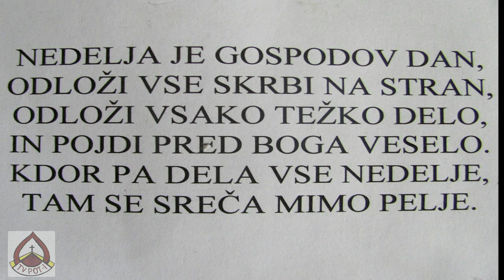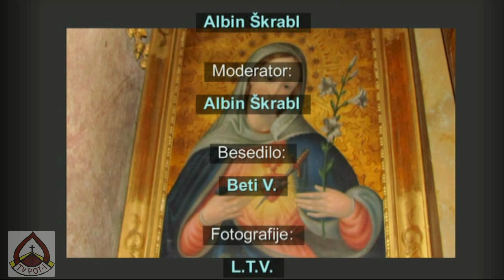Župnija Sv. Marko Koper, Markovec